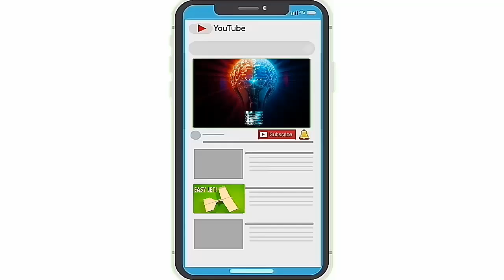Origami plane.How to make a paper palne.wich can flies far...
Hey guys. What's up.I hope you guys well. Today i am back with a fabulous new video.In this video I am going to show you all guys how to make a paper  plane..

              ♼It is very easy and cool.You guys will like it.Thank you guys for seeing my videos.
I like you guys .Hope you all will see my videos till the end of this channel.THANKS.
                💡SEE MY ALL VIDEOS💡

💡Another video another day till then.
💡Assalamu,alaikum Everyone..